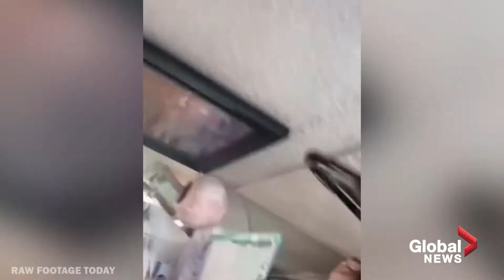U.S. West Coast Wildfires: Dramatic rescue of people in their homes in Washington state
Dramatic video shows a family being rescued in Tacoma, Wash., as flames from a nearby wildfire encroached on their home. September 10th, 2020.